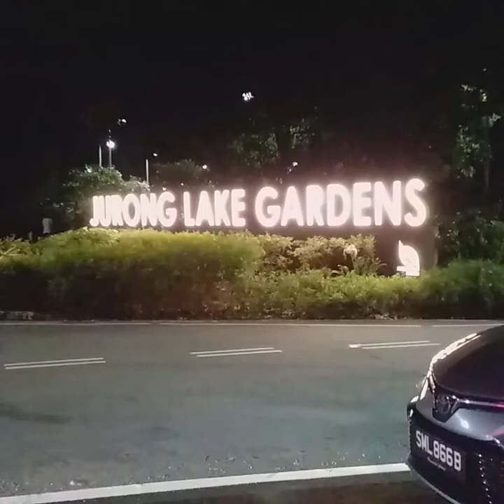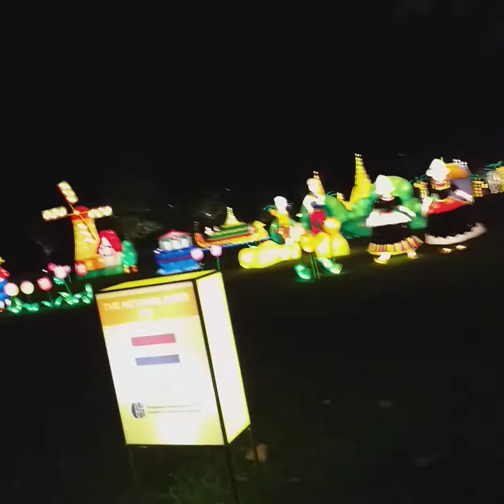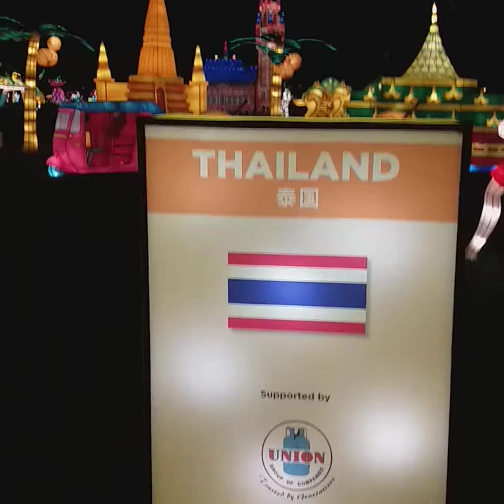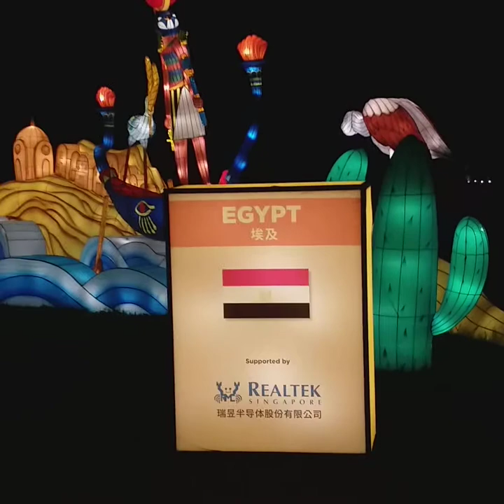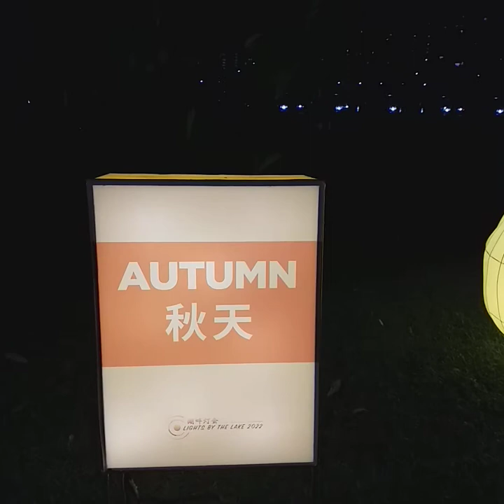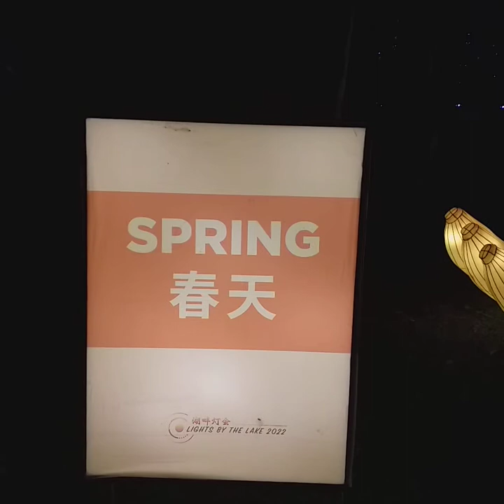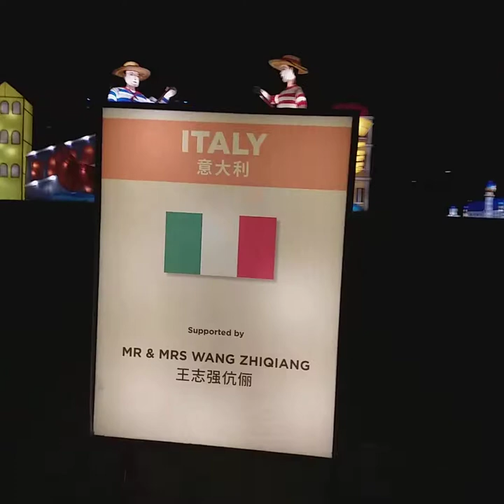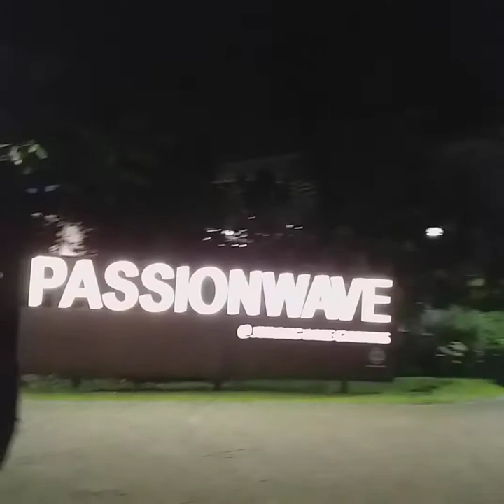LIGHTS BY THE LAKE 2022 SINGAPORE